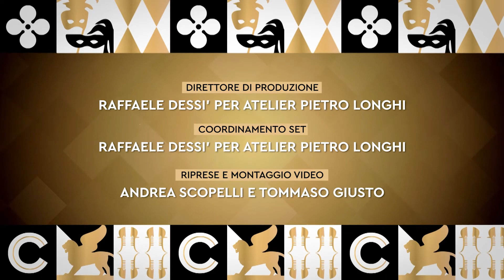Carnevale Venezia 2021: clip 6, Co stuco e pitura tuti fa bea figura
La moda veneziana non raggiunse mai gli eccessi francesi, ma durante il carnevale, le incontenibili e ricchissime veneziane, traendo spunto dai racconti della corte di Versailles superavano in magnificenza e sfarzo le regine di tutta Europa!
Many thanks to:
Raffaele Dessì per la sceneggiatura, regia, e idea originale
Tommaso Giusto per la regia
Andrea Scopelli per la fotografia
Roberta Barbiero, attrice
Costumi ed accessori Atelier Pietro Longhi, Costumista Francesco Briggi
MUA: Giorgia Rumiato
L'hashtag ufficiale è CarnevaleVenezia2021​
Il Carnevale di Venezia è presente sui seguenti canali social: